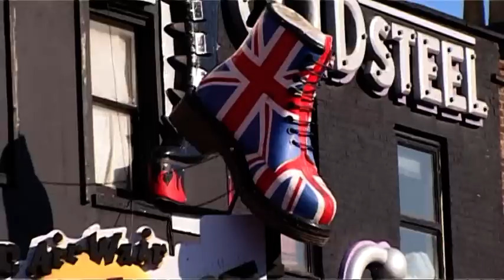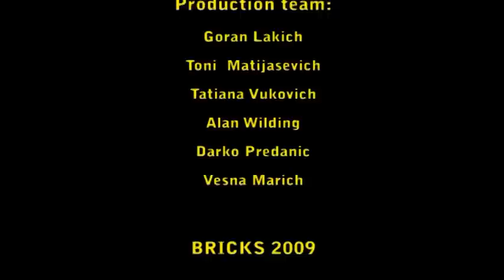CAMDEN TODAY part 2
Camden Today
What to see and where to go in Camden, one of the most vibrant Boroughs of London.
Director Vesna Marich
Editor Darko Predanic
Produced by BRICKS 2009